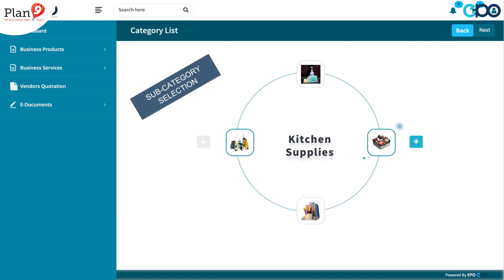Epo by Arooba Tayyab - Cycle 16